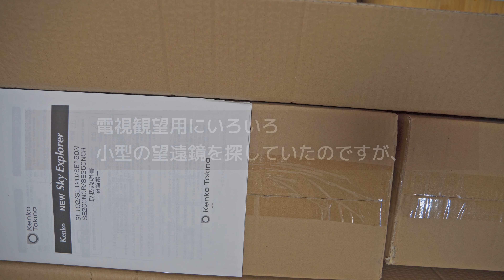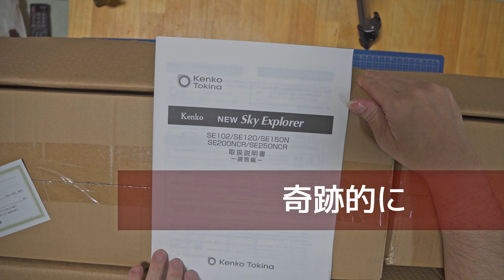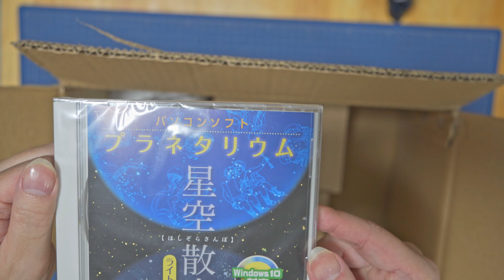Kenko NEW Sky Explorer SE102【開封編】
テロップに少し誤字脱字があります。脳内補正して読んでいただければ幸いです。
NEW Sky Explorer SE102

【撮影機材】
SONY α6600
SONY NEX-5
Google Pixel 6
Gudsen MOZA AirCross2
ZHIYUN Crane M2
SIGMA 16mm F1.4 DC DN
TAMRON 17-70mm F2.8
7artisans 35mm f0.95
TOKINA SZ-X 60-300mm F4-5.6 M42マウント
Comica TraxShot
Kenko NEW Sky Explorer SE102
ZWO ASI294MC